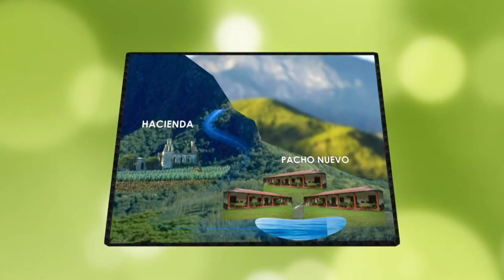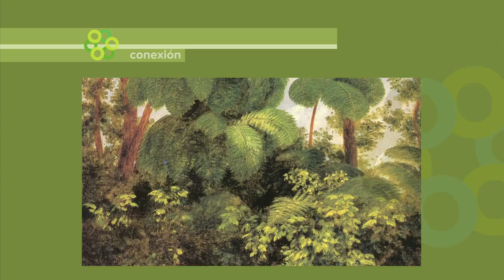Hacienda Pacho, ejemplo de conservación de la naturaleza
Cápsula informativa realizada por Milenio TV.